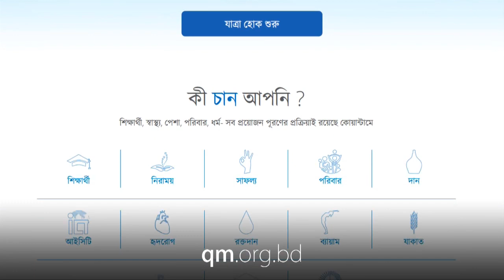আমার জন্যে মা-বাবার নেয়া বেস্ট ডিসিশন || Quantum Was the Best Decision for My Life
Shibli Sadiq Turjo is an officer cadet, Bangladesh Army.

He has attended 415th Batch of Quantum Method Course.

In this video he has shared that Quantum Meditation Course has made him mentally stronger. He says 'Visualization practice is the best thing he has ever touched in the course!'